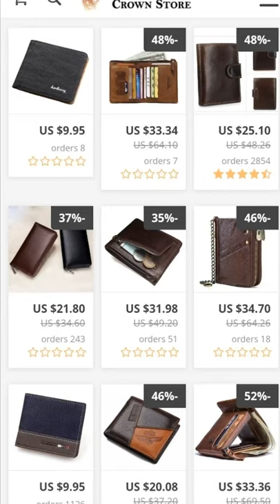Centurion Crow Store